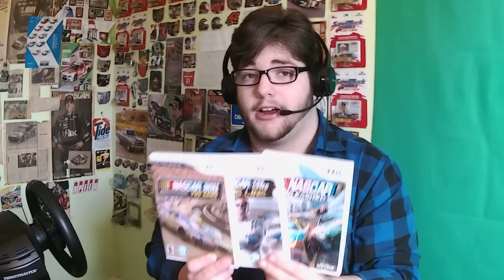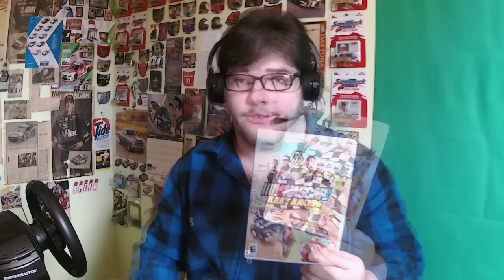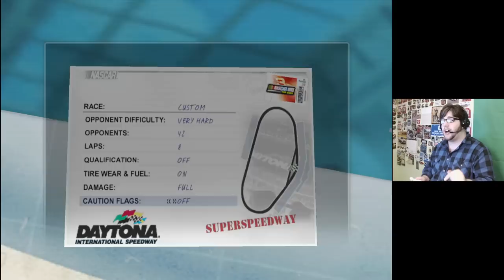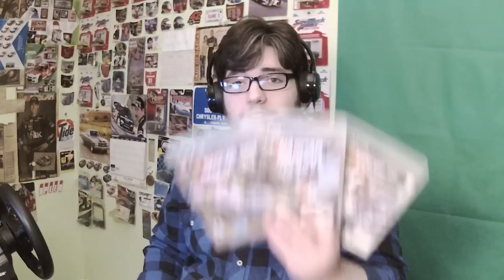Weird NASCAR Wii Games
I'm back. The Nintendo Wii was an interesting system to say the least. The system had four NASCAR games in its library that cashed in on its motion controls features, those being NASCAR Kart Racing, NASCAR Unleashed, NASCAR The Game: 2011, and NASCAR The Game: Inside Line. If you aren't familiar with any of these Wii titles, this will show you everything you need to know.